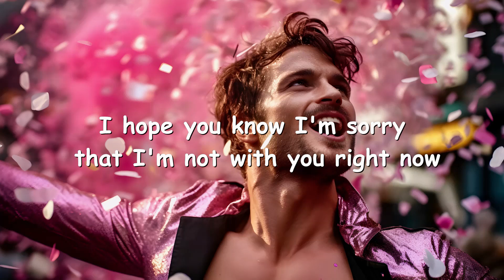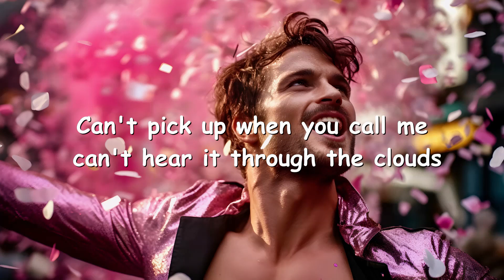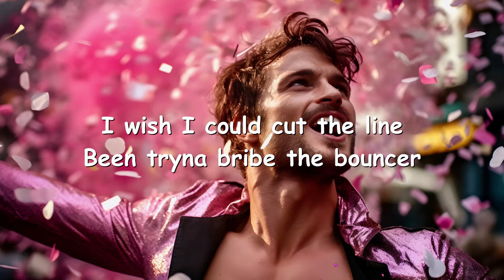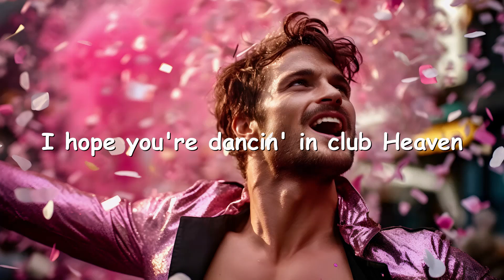Nessa Barrett – ​club heaven (Lyrics) 💗♫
Lyrics

You always liked an after party, so I guess I should've known
Said, "we hate the paparazzi," now you're somewhere they can't go
I hope you know I'm sorry, that I'm not with you right now
Can't pick up when you call me, can't hear it through the clouds

I've been waitin' right outside
Been tryna bribe the bouncer
He says, "Not tonight"

I hope you're dancin' in club Heaven (Yeah)
Smokin' some blue dream with your legends (Yeah)
I bet you're up in the V.I.P., raisin' some hell for me
Until I get in (I can't get in)
To club Heaven

The music's never stoppin', and the lights never turn on
The scenes are all in Molly, and your talkin' shit with God
I'm searchin' for your halo, 'cause I'm not havin' fun
In the city full of angels that's missin' the best one

I wish I could cut the line

To club Heaven

What if I can't get in?
How will I see you again?

I hope you're dancin' in club Heaven